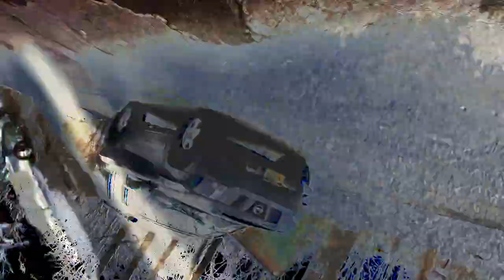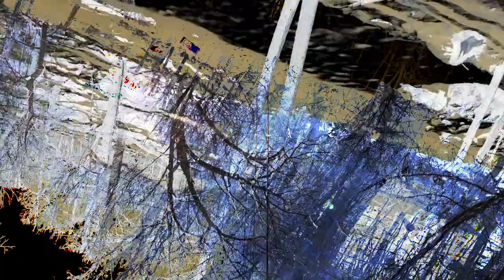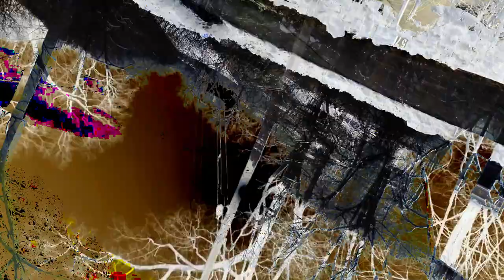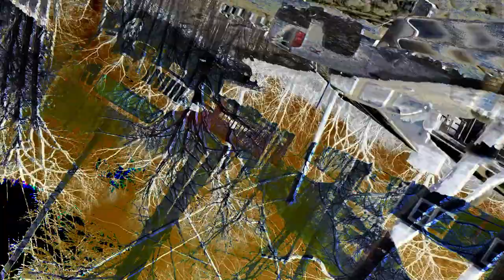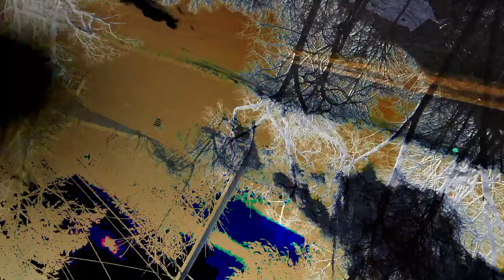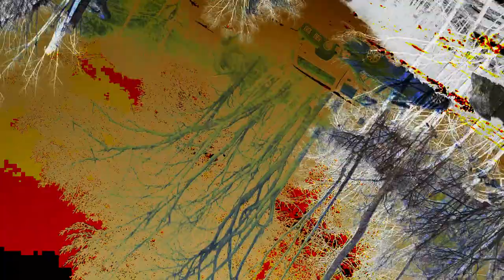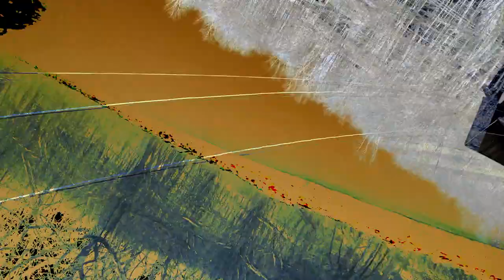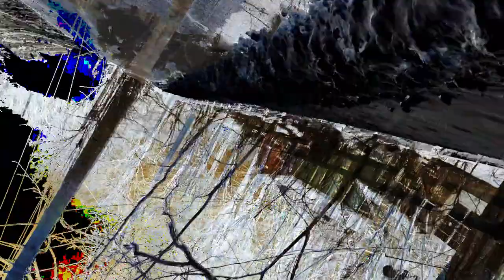[EPILEPSY WARNING] Movie 24 02 27 06h31m24s